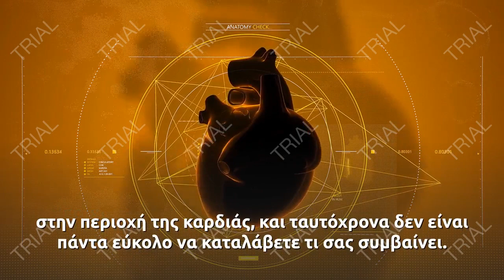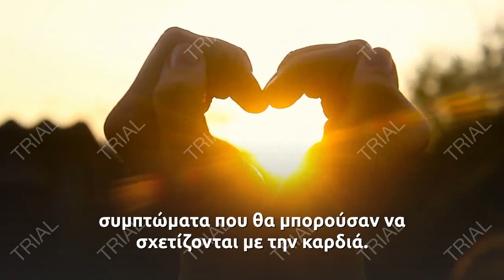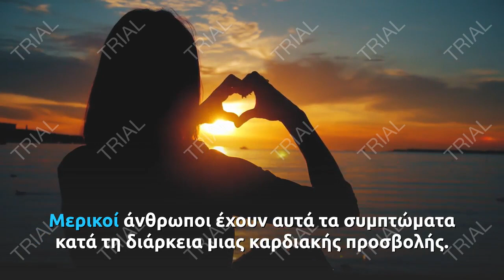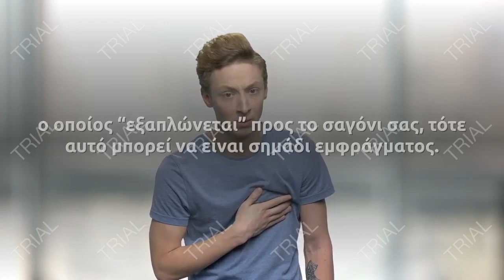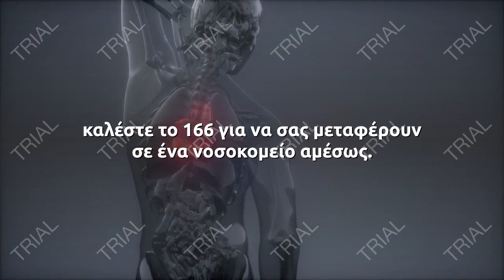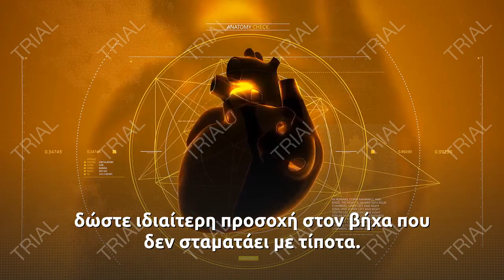Καρδιά: Τα 11 σημάδια που δεν πρέπει να αγνοήσετε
Αν κάτι δεν πάει με την καρδιά σας, μπορείτε να το καταλάβετε; Δεν είναι πάντα βέβαιο ότι όλα τα καρδιακά προβλήματα συνοδεύονται από σαφή προειδοποιητικά σημάδια ή συμπτώματα.

Αν σας προκύψει ξαφνικό πρόβλημα στην καρδιά, δεν είναι σίγουρο ότι θα νιώσετε τον πόνο στο στήθος και στη συνέχεια θα πέσετε στο έδαφος, όπως βλέπετε στις ταινίες. Μερικά συμπτώματα καρδιακών προβλημάτων δεν συμβαίνουν καν στο στήθος σας, στην περιοχή της καρδιάς, και ταυτόχρονα δεν είναι πάντα εύκολο να καταλάβετε τι σας συμβαίνει.

“Αν δεν είστε σίγουροι για κάτι που σας συμβαίνει, συμβουλευτείτε το γιατρό σας”, λέει ο δρ Charles Chambers, διευθυντής του Cardiac Catheterization Laboratory στο Hershey Heart and Vascular Institute του πανεπιστημίου Penn State των ΗΠΑ.
Αυτό είναι ιδιαίτερα αληθές αν είστε 60 ετών και άνω, υπέρβαροι ή έχετε διαβήτη, υψηλή χοληστερόλη, ή υψηλή αρτηριακή πίεση. Όσο περισσότερους παράγοντες κινδύνου έχετε, τόσο περισσότερο θα πρέπει να είστε σε εγρήγορση για συμπτώματα που θα μπορούσαν να σχετίζονται με την καρδιά.

Ειδικά προσέξετε για αυτά τα προβλήματα:

Δυσφορία στο στήθος: Είναι το πιο κοινό σημάδι κινδύνου της καρδιάς. Αν έχετε μια φραγμένη αρτηρία ή έχετε υποστεί καρδιακή προσβολή, μπορεί να αισθανθείτε πόνο, σφίξιμο ή πίεση στο στήθος σας.
Ναυτία, δυσπεψία, καούρα, ή πόνο στο στομάχι: Μερικοί άνθρωποι έχουν αυτά τα συμπτώματα κατά τη διάρκεια μιας καρδιακής προσβολής. Μπορούν ακόμη και να κάνουν και εμετό.
Πόνος που εξαπλώνεται στο χέρι: Ένα άλλο κλασικό σύμπτωμα καρδιακής προσβολής είναι ο πόνος που “ακτινοβολεί” προς τα κάτω στην αριστερή πλευρά του σώματος.
Ζάλη ή λιποθυμία: Πολλά πράγματα μπορούν να σας κάνουν να χάσετε την ισορροπία σας ή να έχετε ένα αίσθημα λιποθυμίας για μια στιγμή. Αλλά αν ξαφνικά νιώσετε ότι “δεν πατάτε καλά στα πόδια σας” και έχετε δυσκολία στην αναπνοή, καλέσετε άμεσα το γιατρό σας.
Πόνος στον λαιμό ή στην κάτω γνάθο: Από μόνος του, ο πόνος στον λαιμό ή το σαγόνι δεν είναι πιθανό να σχετίζεται με την καρδιά. Αλλά αν έχετε πόνο στο κέντρο του στήθους σας, ο οποίος “εξαπλώνεται” προς το σαγόνι σας, τότε αυτό μπορεί να είναι σημάδι εμφράγματος.
Κουράζεστε πολύ εύκολα: Αν αισθάνεστε κουρασμένοι ξαφνικά ή ασθμαίνετε μετά από μια απλή δραστηριότητα που δεν σας προκαλούσε κανένα πρόβλημα στο παρελθόν (όπως το να ανεβείτε τις σκάλες ή να μεταφέρετε τα ψώνια από το αυτοκίνητο) κλείστε ένα ραντεβού με το γιατρό σας αμέσως.
Ροχαλητό: Είναι φυσιολογικό να ροχαλίζετε λίγο, ενώ κοιμάστε. Αλλά το ασυνήθιστα δυνατό ροχαλητό που ακούγεται σαν “λαχάνιασμα ή πνιγμός” μπορεί να είναι σημάδι υπνικής άπνοιας. Αυτό συμβαίνει όταν η αναπνοή σας σταματάει στιγμιαία για αρκετές φορές στον ύπνο σας. Αυτό ασκεί επιπλέον πίεση στην καρδιά σας.
Εφίδρωση: Έχετε απότομα “κρύο ιδρώτα” χωρίς προφανή λόγο; Αυτό θα μπορούσε να σηματοδοτήσει μια καρδιακή προσβολή. Εάν σας συμβεί αυτό, μαζί με οποιοδήποτε από τα άλλα συμπτώματα, καλέστε το 166 για να σας μεταφέρουν σε ένα νοσοκομείο αμέσως. Μην προσπαθήσετε να οδηγήσετε μόνοι σας!
Βήχας που δεν σταματάει: Στις περισσότερες περιπτώσεις, αυτό δεν είναι ένα σημάδι προβλήματος με την καρδιά. Αλλά εάν έχετε καρδιακή νόσο ή ξέρετε ότι είστε σε κίνδυνο, δώστε ιδιαίτερη προσοχή στον βήχα που δεν σταματάει με τίποτα.
Πρήξιμο στα πόδια και τους αστραγάλους: Αυτό θα μπορούσε να είναι ένα σημάδι ότι η καρδιά σας δεν κυκλοφορεί το αίμα τόσο αποτελεσματικά όσο θα έπρεπε.
Ακανόνιστος καρδιακός παλμός: Είναι φυσιολογικό να έχετε ταχυπαλμία όταν είστε νευρικοί ή ενθουσιασμένοι. Αλλά αν νιώθετε ότι η καρδιά σας χτυπάει ακανόνιστα πολύ συχνά και για περισσότερο από μερικά δευτερόλεπτα, τότε ενημερώστε άμεσα το γιατρό σας.